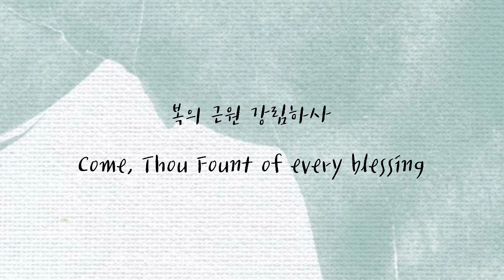[ 1시간 연속 듣기 ] 복의 근원 강림하사 | Come, Thou Fount of every blessing | 피아노로 듣는 찬송가 | 잔잔한 찬송가 피아노 연주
SHALOM!

'복의 근원 강림하사' 입니다 :)